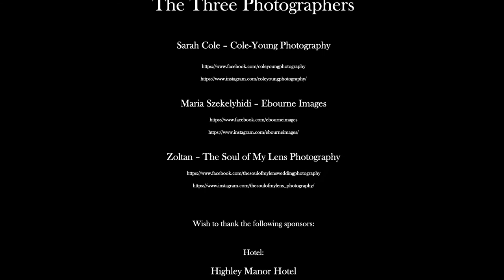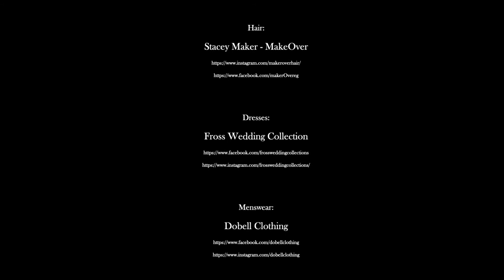3 Photographers shoot 1 Couple | Episode 3 | Highley Manor Hotel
In this video we capture images of our gorgeous couple Katie and Lewes at three different locations within the beautiful Highley Manor Hotel in East Sussex.
I hope you enjoy watching it as much as we enjoyed making it ;)

Dress: Madi Lane - Brielle